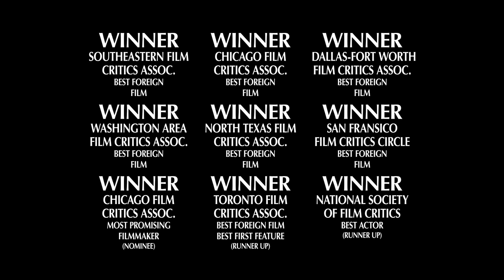SON OF SAUL Trailer - IN CINEMAS FEBRUARY 25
NOMINATED for an ACADEMY AWARD for Best Foreign Language Film

-WINNER-
2015 Cannes Film Festival’s Grand Prix
Golden Globe- Best Foreign Language Film

SYNOPSIS
October 1944, Auschwitz-Birkenau. Saul Ausländer is a Hungarian member of the Sonderkommando, the group of Jewish prisoners isolated from the camp and forced to assist the Nazis in the machinery of large-scale extermination. While working in one of the crematoriums, Saul discovers the body of a boy he takes for his son.
As the Sonderkommando plans a rebellion, Saul decides to carry out an impossible task: save the child's body from the flames and offer the boy a proper burial.

SON OF SAUL is directed by László Nemes, and stars Géza Röhrig, Levente Molnár, Urs Rechn, Todd Charmont, Sándor Zsótér and Marcin Czarnik.